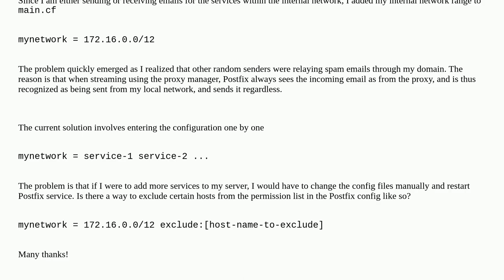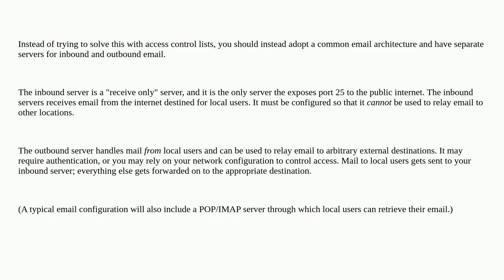Postfix behind nginx reverse proxy with permit_mynetworks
A special thanks goes out to the community

  reverse-proxy postfix